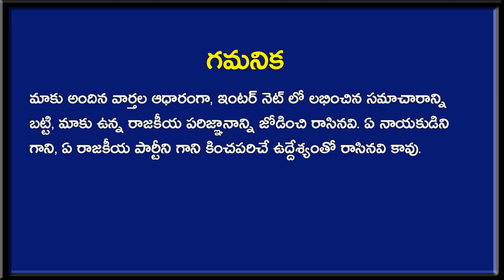Breaking news: అమరావతి విషయంలో చంద్రబాబుకు గుడ్ న్యూస్? | Chandrababu News